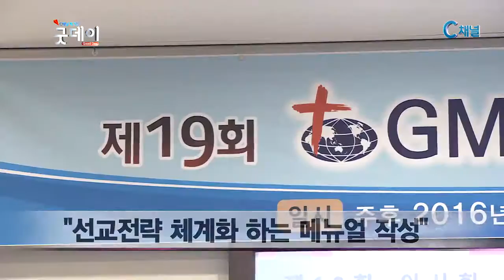GMS이사장 김찬곤 목사 취임, 서울신대 노세영 총장 취임